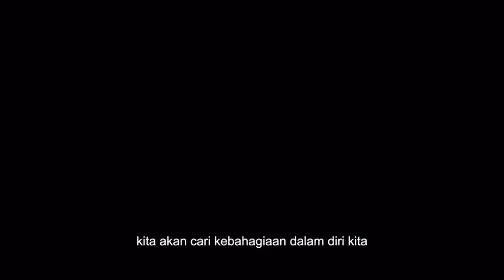TVS | Continuity 3rd November 2023, 7:00am